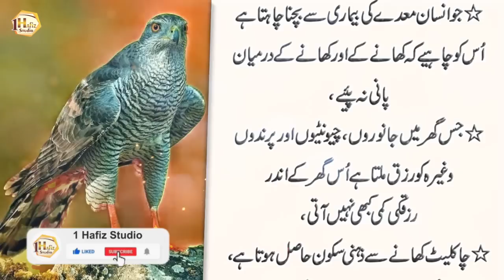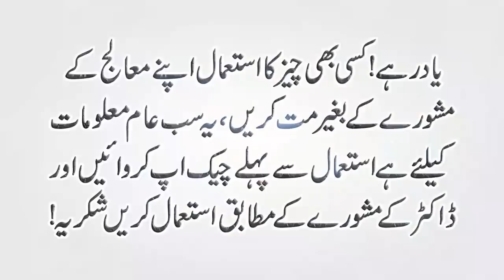Ankh Khulty he ak dana Mu me Daal lo (Want to stay young forever) - Most Amazing Quotes in Urdu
1 Hafiz Studio brings you life-changing things every day, so support it.

Artist Voice : Hafiz Usman Ali
Editor : M Khalid
Label : 1 Hafiz Studio
Uploaded By : 1 Hafiz Studio (YouTube Channel)

1HafizStudio